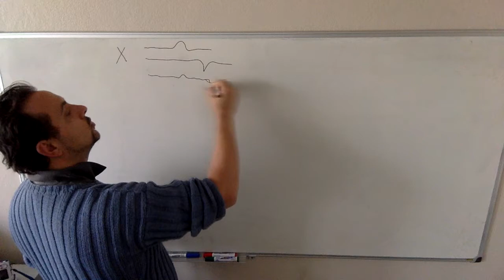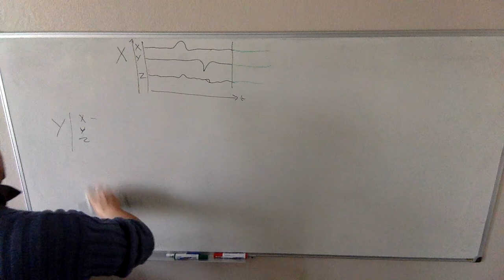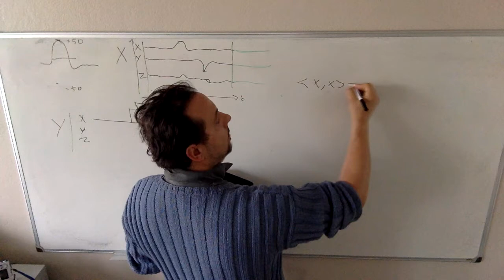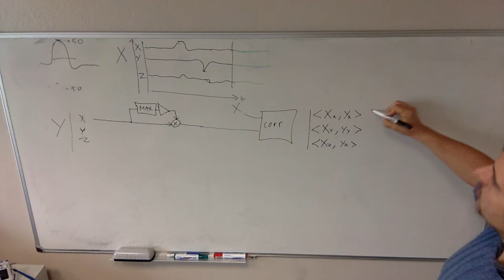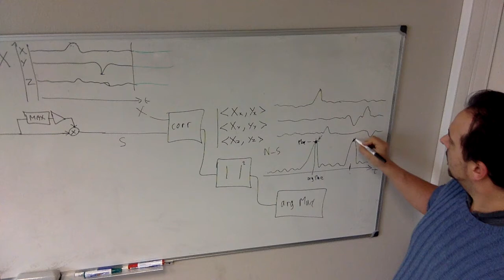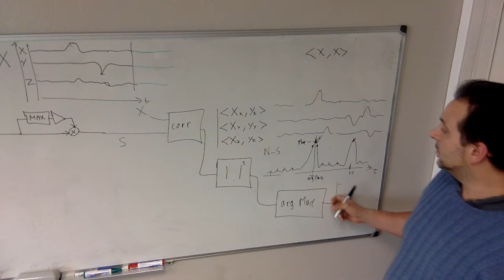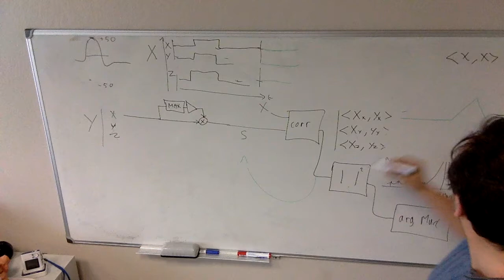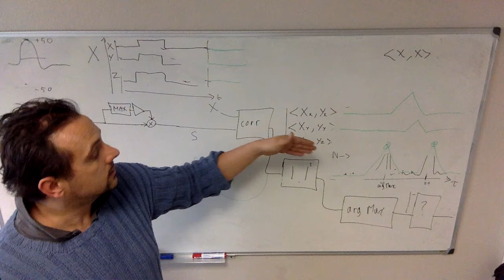Algorithme de détection de mouvement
L'algorithme de traitement du signal du TP ADA. Comment détecter un mouvement.